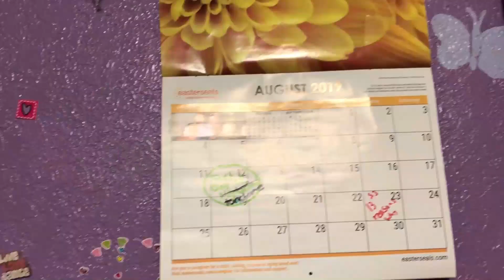FIRST WEEK OF FRESHMAN YEAR VLOG!! | Lauren G Vlogs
Follow my friends and I on our first week of high school.
(the dance team performance is not in this video:( )